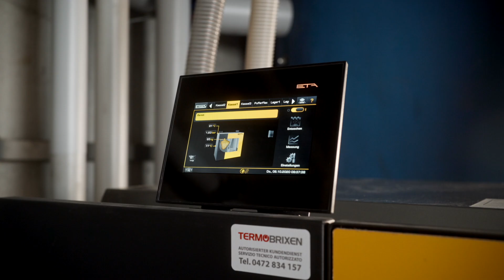Biovita Alpi Hotel - Sexten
Nachhaltiges Heizen mit den Biomasse-Lösungen von ETA Heiztechnik.

Zuverlässigkeit sowie Innovation spielen im Bereich der Hotellerie und Gastronomie eine entscheidende Rolle.

Über die intuitive meinETA-App hat der Hotelier seine gesamte Heizanlage jederzeit im Blick.
Dabei können jegliche Einstellungen bequem und einfach vorgenommen, sowie alle eingebundenen Komponenten wie Pufferspeicher, Pelletslager oder Warmwasserbereitung überwacht werden.

Die Firma Bautechnik bedankt sich bei Herrn Watschinger Franz und Familie – Biovita Alpi Hotel, Sexten für das entgegen gebrachte Vertrauen!

Location: Biovita Alpi Hotel, Sexten | Südtirol
Produkt: PC 80 PelletsCompact | ETA Heiztechnik